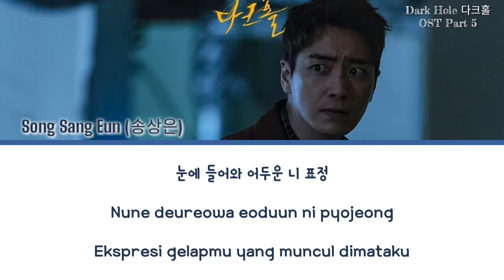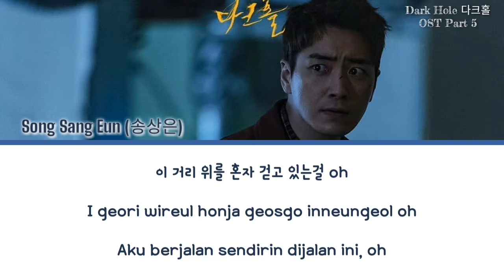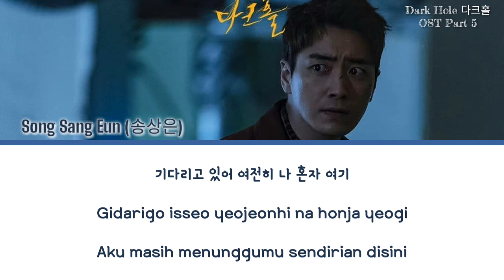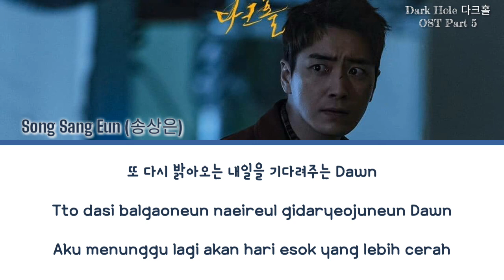[Lyrics] Song Sang Eun (송상은) - Dawn (새벽) Ost Dark Hole 다크홀 OST Part 5 lirik Subindo | HAN/ROM/INA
Artist: 송상은 (Song Sang Eun)
Title: Dawn (새벽)
Album:  Dark Hole 다크홀 OST Part. 5 (OCN, tvN 금토드라마)
Genre: Drama OST
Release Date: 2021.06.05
Lyrics by 로피 (LoF!)
Composed by 로피 (LoF!)
Arranged by 로피 (LoF!), Yeun